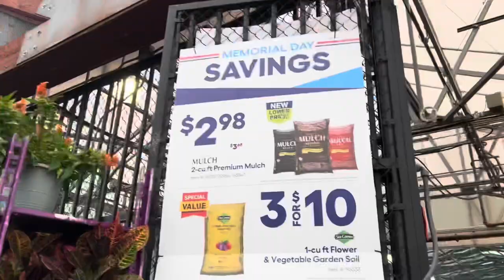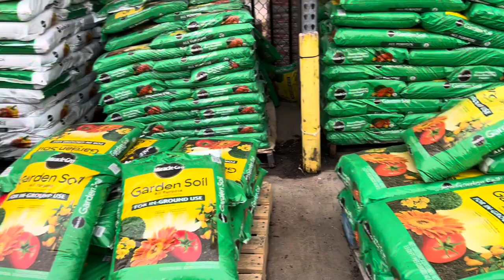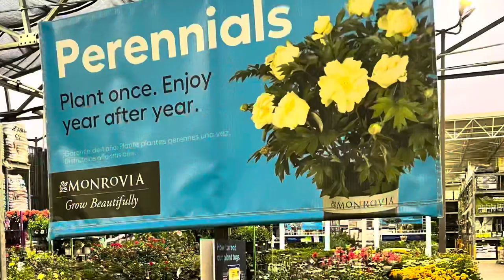Lowe’s Shopping Vlog | Flowers, Plants, Garden Soil, Flower Pots & Etc| Texas USA | Alyssa’s Channel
Lowe’s Shopping Vlog | Flowers, Plants, Garden Soil, Flower Pots and Etc. | Texas USA | Alyssa’s Channel

xoxo Alyssa’s channel